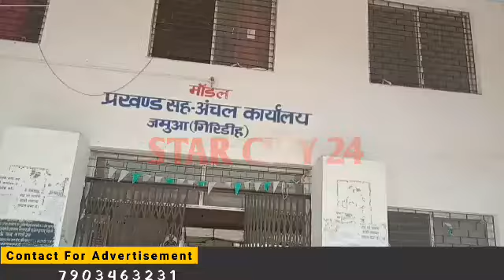नामांकन का दूसरा दिन मुखिया पद के 35 व वार्ड सदस्य के लिए 137 ने किया पर्चा दाखिल